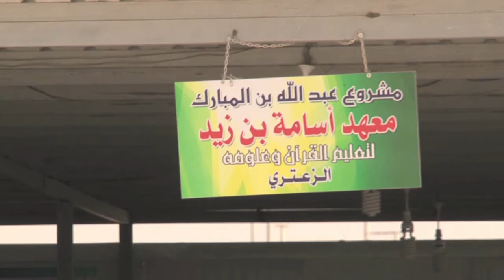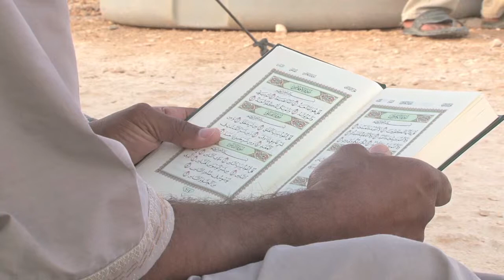WorldLeadersTV: SYRIAN REFUGEES in JORDAN: RAMADAN & RELIGIOUS EDUCATION (UNHCR)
MaximsNewsNetwork: 25 July 2013: United Nations Refugee Agency: UNHCR: Za'atari refugee camp, Jordan - Ramadan at Za'atari refugee camp. The climate is harsh and temperatures reach up to 40 degrees. For most refugees it's their first Ramadan in exile separated from everyone and everything they know. Even simple pleasures like food are just not the same. And it's hard to forget that the conflict rages on just a few kilometres away. But for some luck finds a way back into their lives.

Mohamed is part of the Abdullah Bin Mubarak project. The joint Jordanian-Qatari initiative was created to offer religion courses to Syrian refugees. Students of all ages and education levels are welcome here.

Hytham is a pious man who came here with his family. At Za'atari he reads the Qu'ran in public, which he never felt comfortable doing back home. For refugees who have been through so much hardship, peace during Ramadan counts for a lot.  But Ramadan is also a time for reflection a time to ponder the future...and for these refugees a time to pray for a return home.

SOUNDBITE (Arabic) Mohamed, Imam:
"I was an imam in Syria. I studied towards it at university. But after our area got shelled I fled the country with others. When I came to the Za'atari I found the sheikh who was my boss back home. He decided to hire me and I became an imam here."

SOUNDBITE (Arabic) Sheikh Ahmed:
"At this school we offer free classes in memorizing the Qur'an for Syrian refugees, both men and women. Firstly for kids aged 5-12 and students from the age of 17 up to 50 graduate to become religious leaders. The goal is to prepare them to continue their message when they go back to Syria."

SOUNDBITE (Arabic) Hytham Syrian Refugee:
"In Syria the shelling would begin exactly when Iftar was supposed to start every day. This was how we knew it was time to break fast. Of course we used to leave the food and flee to our neighbour's house with our children because they had a second floor that was safe from shelling...Then they started using rockets and we had to take refugee at schools but then they started targeting those too.. Ramadan here is difficult we don't have much food or meat, but at least we have some peace."

UNITED NATIONS REFUGEE AGENCY: UNHCR